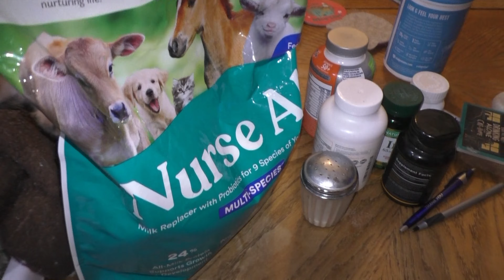Adorable Granite Kitten And Guillory Cats! 😻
These kittens are so cute!
Carissa's new Book
Come check it out! I just released another book onto Amazon! This is ‘My Son Drac’ plus ‘Wolf’s Journey’. These are tragedy stories written in Shakespearean English about monsters attempting to coexist with humans. There is moderate  violence through out, so be warned.